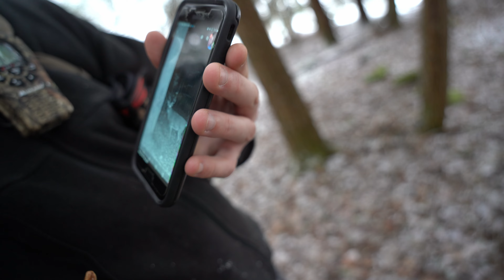Pennsylvania Shed Season 2023 Public/Private Land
Picking up some real good ones for our area! looking forward to 2024.